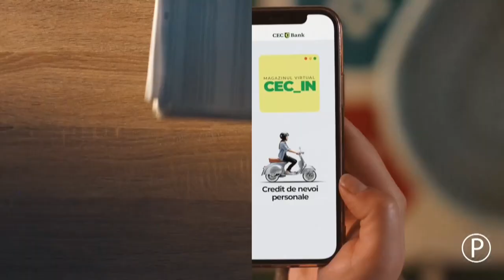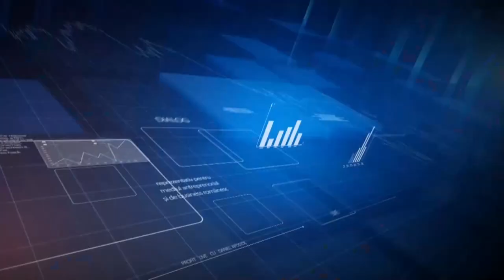VIDEO PROFIT LIVE Andrei Stanciu, co-fondator iFlows